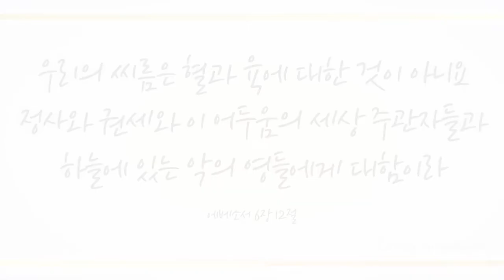백 만가지 문제 앞에도 (The Only Answer) - 보스턴 위트니스 찬양팀 (Witness Boston)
작사/곡 : 김서권/박영광
건 반 : 김사랑
보컬솔로 : 남지혜, 박영광
보컬 : 서보림, 서지효, 여 현

보스턴 위트니스 찬양팀 'Witness Boston'이
그리스도의 삼중직의 의미를 담아 작사/작곡한
'만 가지 문제 앞에도(The Only Answer)'를 찬양합니다.

이들의 찬양을 통해 전 세계가 복음화 될 수 있도록 함께 기도해주시길 바랍니다.
오늘도 성령충만한 날 되세요~^^

아래는 보스턴 위트니스 찬양팀의 박영광 청년이 보내온 메세지 입니다.

강단을 통해 나온 메세지 "만가지 문제 앞에도 답은 하나, 예수는 그리스도" 를 담은 찬양입니다. 한글로 먼저 작곡된 노래의 영어버전입니다.
우리 앞에 수 많은 문제가 있는 것처럼 보일지라도
문제들의 근본을 알고 그리스도가 답이라는 결론을 내린다면 참된 행복을 누릴 것입니다.

The Only Answer - Witness Boston

Witness Boston praise band sings “The Only Answer,” an original song that contains the meaning of Christ’s three titles. Please join us in prayer until the day that the whole world is reached with the Gospel through their praise, in which they conclude with the correct confession of faith, “Jesus is the Christ”. We wish you a day filled with the Holy Spirit.

Below is a message from Yeonggwang Park of Witness Boston.

This song captures the pulpit message, “Before ten thousand different problems, there is still one answer: Jesus is the Christ.” This is the English version of the song originally composed in Korean. I believe that we will be able to enjoy true joy even before countless problems, when we realize the origin of these problems, and conclude that Christ is the answer.